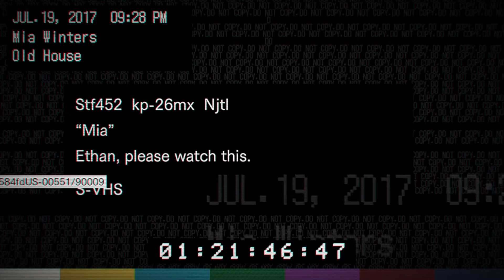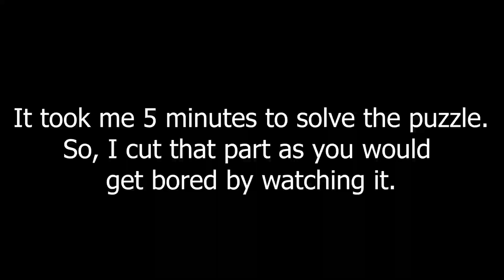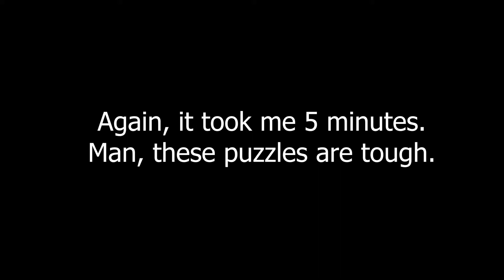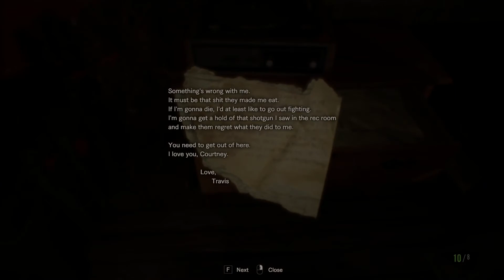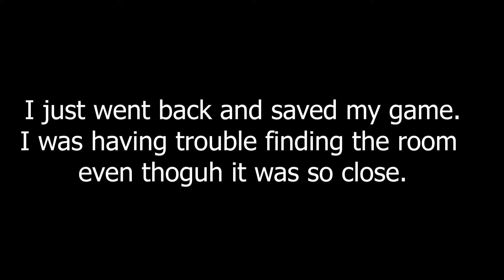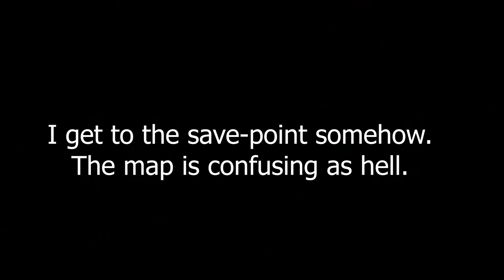RESIDENT EVIL 7 Walkthrough gameplay Part 4 - Dog heads (RE7)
SOUNDWAVEYT , Resident Evil 7 Walkthrough Gameplay Part 1 includes a Review and the RE7 Story Intro for PS4 Pro, VR, Xbox One S and PC. Resident Evil 7 (RE7) Gameplay Walkthrough will include the Characters, Mia, Ethan, Baker Family, All Endings, All Tapes, Cut Scenes, Cinematics, True Ending, Good Ending, Bad Ending, Jump Scares and the End of the Story Campaign.